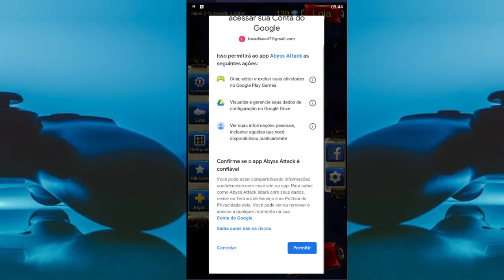ATUALIZE SEU SUBMARINO E VÁ O MAIS LONGE QUE PUDER - ABYSS ATTACK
Abyss attack gameplay. ★ Atire criaturas incríveis em um oceano misterioso!
★ Atualize seu submarino e vá o mais longe que puder!

Colete pedras preciosas e atualize suas armas e powerups, desbloqueie novos submarinos e complete missões.

★ Inimigos bonitos e coloridos com movimentos realistas.
★ Equipar powerups como Lâminas, Bombas, Mísseis, Tesla, Laser e muito mais.
★ Desbloquear diferentes submarinos.
★ Luta chefes, mini-chefes e criaturas estranhas.